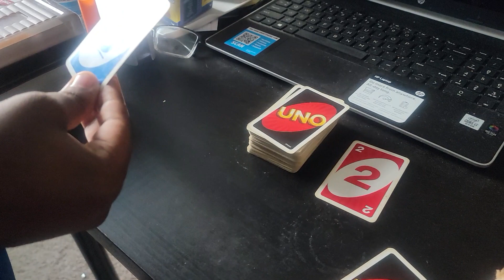Uno duel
Orange vs BB